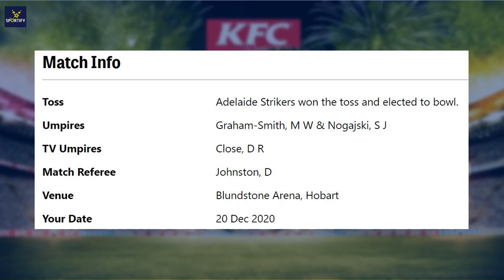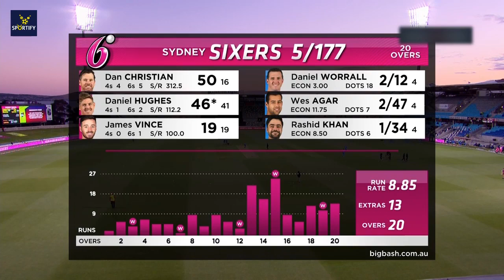Christian's 15-ball fifty helps Sixers overcome Adelaide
Sydney Sixers Vs Adelaide Strikers, T20 Scorecard

SYS 177/5 (20)
ADS 139/7 (20)
Sydney Sixers won by 38 runs

Daniel Christian

A whirlwind knock from Dan Christian kick-started a late blitz from the Sydney Sixers that proved too much for the Adelaide Strikers to chase down